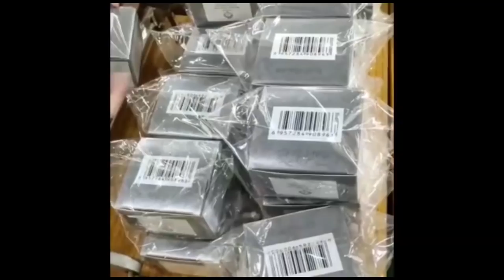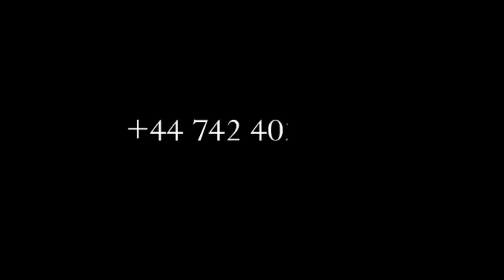🚨HORRIBLE TÉMOIGNAGE 4:EX FEMME D'UN GD MUSICIEN FAIT DES RÉVÉLATIONS GRAVE SOMO KOYOKA NZOTO MALILI